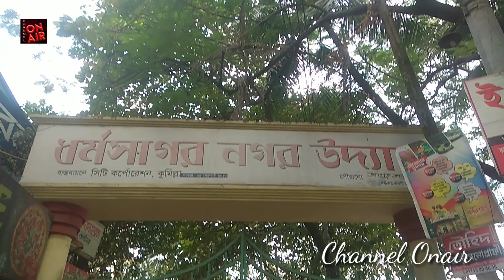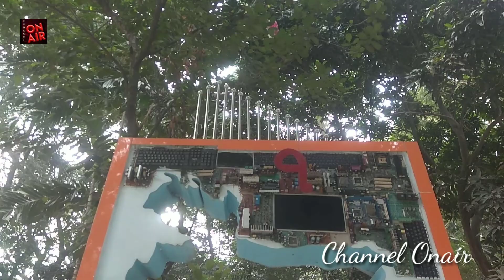ধর্মসাগর দিঘী কুমিল্লা | Dharmsagar Dighi | ধর্মসাগর পার্ক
বাংলাদেশের চট্টগ্রাম বিভাগের কুমিল্লা জেলা শহরের প্রাণকেন্দ্রে অবস্থিত ঐতিহাসিক মানবসৃষ্ট জলাধার বা দিঘী যা ধর্ম সাগর নামে পরিচিত । কুমিল্লা শহরের ঠিক হৃদপিণ্ডে থাকা ধর্মসাগর একটি বিশাল দিঘী । নামে সাগর হলেও ধর্মসাগরে কিন্তু কোন উত্তাল ঢেউ নেই , তবে ধর্মসাগর দেখতে সাগরের মতো বিশাল এক দিঘী । ধর্মসাগর দিঘী একটি প্রাচীন দিঘী । ১৪৫৮ সালে বর্তমান ভারতের ত্রিপুরা রাজ্যের তৎকালীন মহারাজা ধর্ম মানিক্য স্থানীয় মানুষের পানীয় জলের সুবিধার্থে ৯.৩৮ হেক্টর আয়তনের দিঘী খনন করেন । মহারাজা ধর্ম মানিক্যের নামানুসারে কুমিল্লা শহরের বিশাল দিঘীর নাম ধর্মসাগর । ধর্মসাগরের উত্তরাংশে রয়েছে কুমিল্লা সিটি কর্পোরেশন উদ্যান বা কুমিল্লা পৌর পার্ক । কুমিল্লা শহরের মানুষের কাছে ধর্মসাগর দিঘী একটি বিনোদন কেন্দ্র । ভোরবেলাতে প্রচুর সংখ্যক কুমিল্লা শহরবাসী ধর্মসাগর পাড় ও পৌর পার্কে আসেন শরীর চর্চার জন্য।

ই-মেইল
Ratanbhattacharya264@gmail